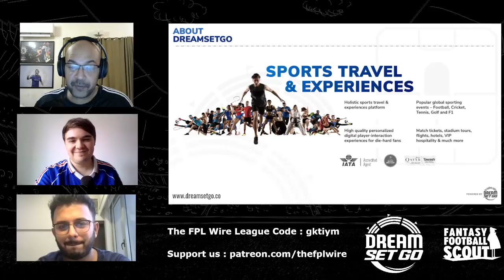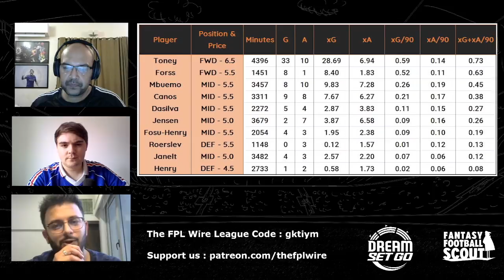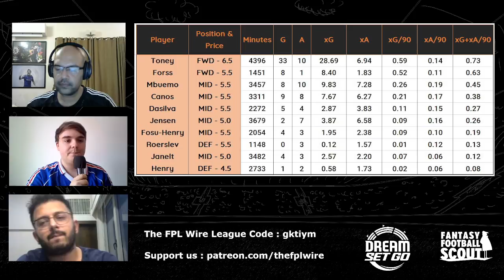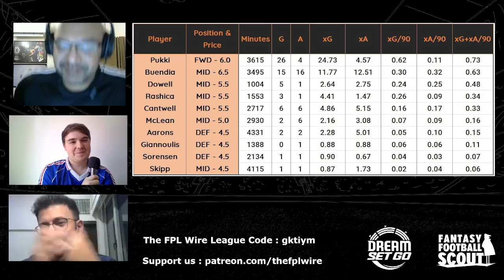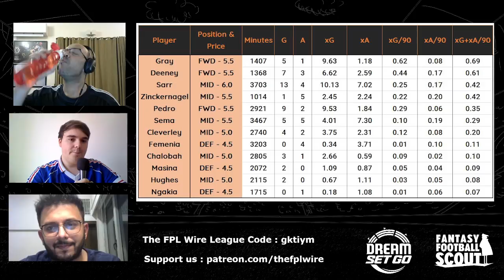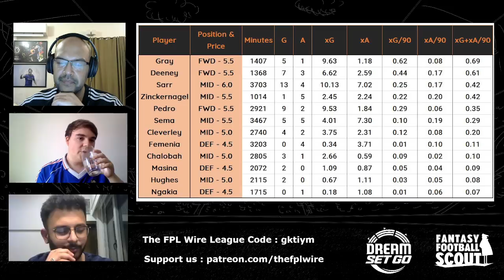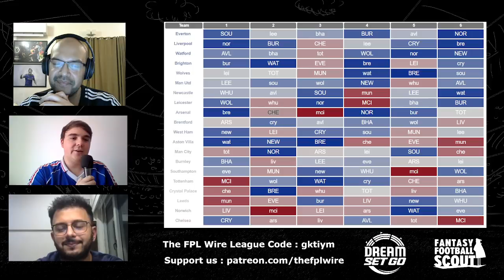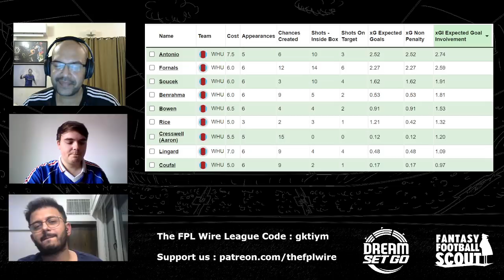FPL Promoted Teams & West Ham | The FPL Wire | Fantasy Premier League 2021/22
FPL is in full flow. We look at the 3 newly promoted teams in the Fantasy Premier League as well as the Fantasy prospects of West Ham. Luke (@FPLIrons) gives us a detailed education.

🔌This Podcast is powered by DreamSetGo.

DreamSetGo is a sports travel & experiences platform,offering sporting events and player-interaction packages to die-hard fans.The vision of DreamSetGo is to make sports fans live the dream through their bespoke sports experiences.

FPL Managers Lateriser12 (Top 200 x 3), Zophar666 (Top10k x 7) & BigManBakar (#4 in 2014/15) discuss the Fantasy Premier League (FPL) on a weekly basis hoping to give you all the insight, information, FPL Stats and banter you need to make your FPL decisions.
✏️Design:
Simon Stanford

🎬Intro By:
Kaarvaan Pictures Social Media Properties (Aman Shah)

🎨Animated By:
Falgun Busa

⌚Timestamps: